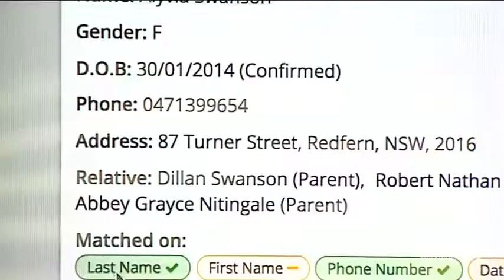WIN News Illawarra - Hetty Johnston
community leaders and child safety advocates were all ears as the tech company ITREE showcased its new product REACH. Hetty Johnston is proud to be a part of this and believes it is a game changer for child protection right around the country and possibly the world.